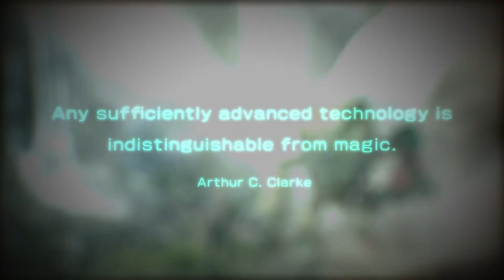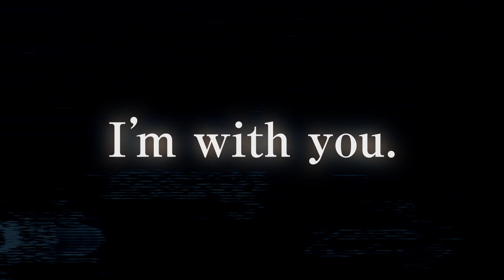SYNDUALITY – Reveal Trailer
Announcing SYNDUALITY – a brand new sci-fi third person shooter from Bandai Namco!
Journey alongside your AI and Mecha to survive this dystopian futuristic adventure.

@synduality on Twitter and Instagram for future updates.